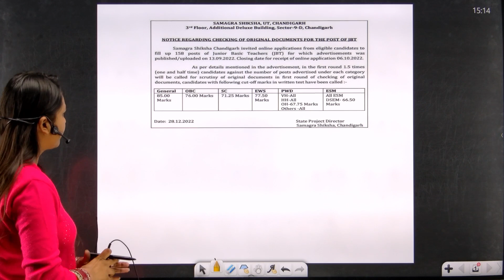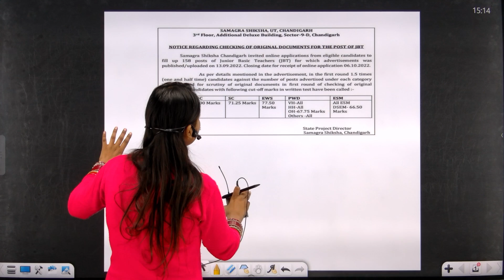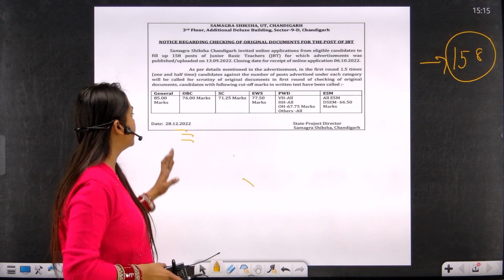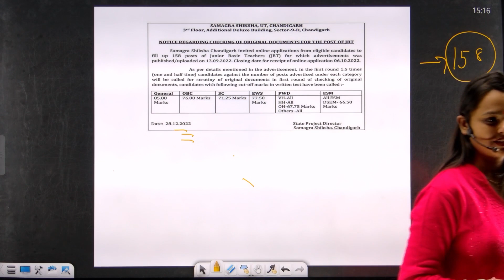SSA CHANDIGHAR JBT TEACHER | WRITTEN EXAM (CUT OFF) | BY- NIHARIKA MA'AM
PUNJAB EXAMSResult Guru is the competitive exams preparation YouTube channel. We provide online classes to educate the aspirants of competitive exams, which ensures the desired result.